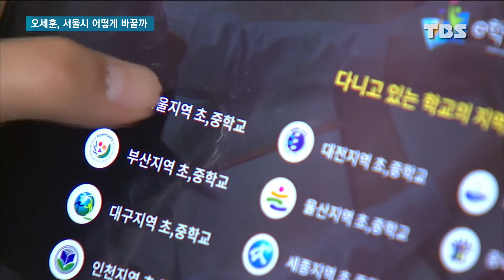10년 만에 '오세훈의 서울시', 부동산·광화문·교육 변화 바람은?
오세훈 신임 시장의 임기는 1년 2개월 정도로 짧지만 향후 서울 시정에는 새로운 바람이 불 것으로 보입니다.

특히 전임 시장의 상징적 정책과 관련해서는 전면적인 변화가 예상되는데요,

보도에 조주연 기자입니다.